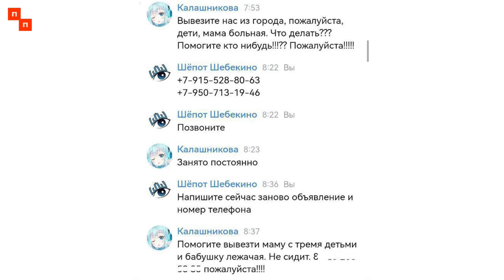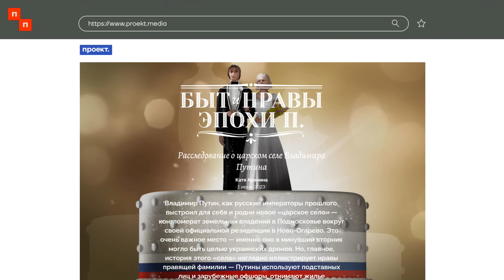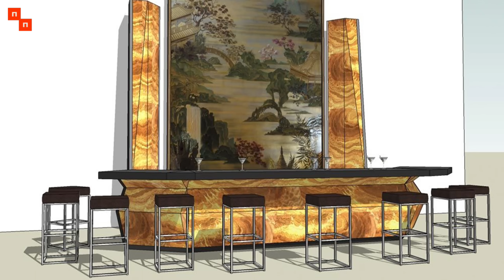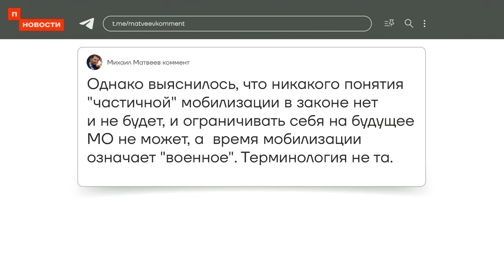❗️ НОВОСТИ | В БЕЛГОРОДСКОЙ ОБЛАСТИ ИДУТ БОИ | ТАЙНА СЕМЬИ ПУТИНА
463 день войны. В Белгородской области снова идёт бой, а у Путина есть собственное Царское село. Власти ЮАР продолжают думать, как им не арестовать Путина на саммите БРИКС, а в Госдуме отклонили предложение об отсрочке для кандидатов и докторов наук. В Калуге взорвался мощный дрон, а в Москве ремонтируют бомбоубежища.